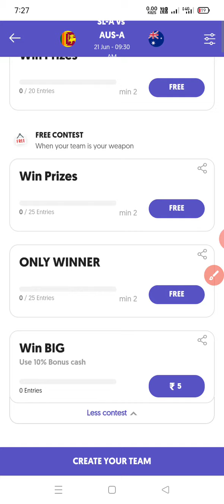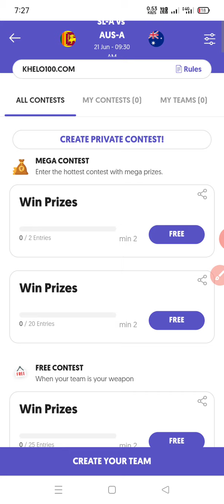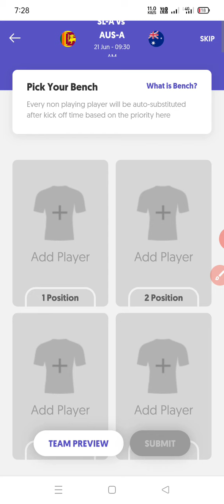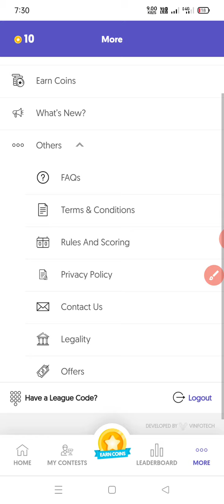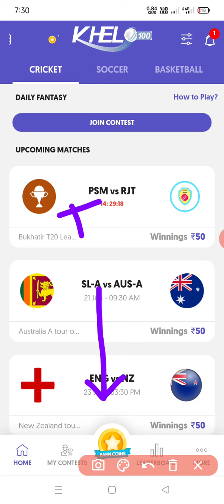New Fantasy Cricket App | 100% Bonus Use | Free Fantasy App | Khelo100 Fantasy App